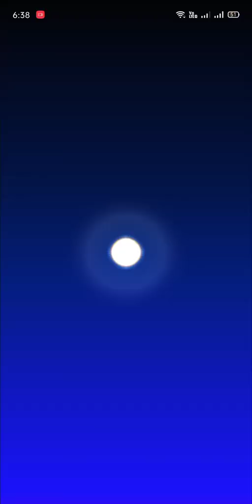Mario Kart | Quick Play Fire Bro - Fire Bro Cup 3DS Bowser's Castle